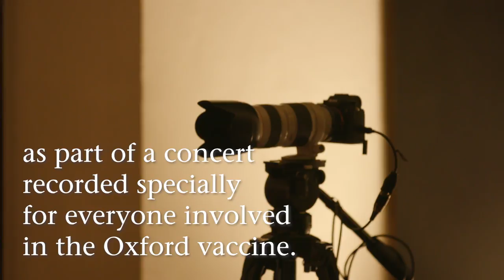An excerpt of John Rutter's new carol: Season's greetings from Oxford University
This Christmas, in Oxford University's Sheldonian Theatre, legendary composer John Rutter conducted the premiere of Joseph's Carol, performed by the Oxford Philharmonic Orchestra, Sir Bryn Terfel and Merton College Choir. It was recorded to be shown first to the team behind Oxford's COVID-19 vaccine.